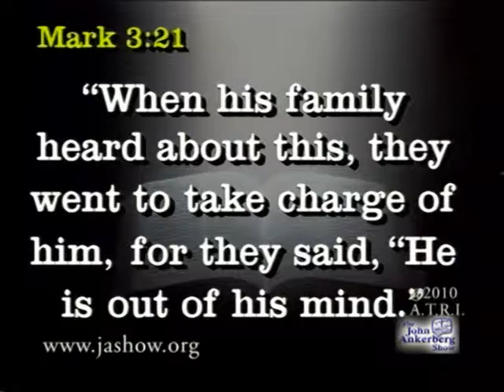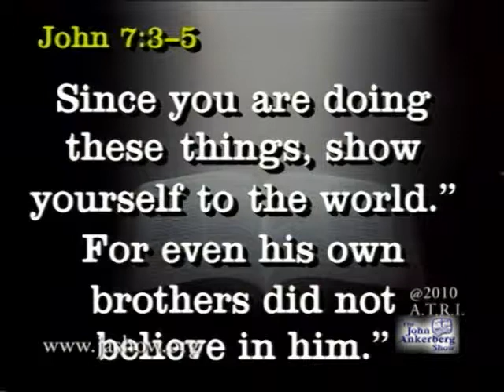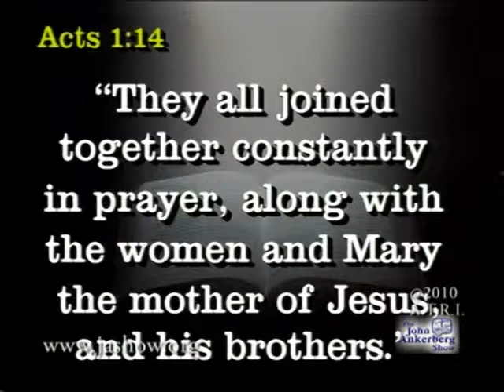The resurrection and the conversion of James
This clip is from a Sermon by Dr. John Ankerberg entitled, "If Jesus Wasn't God then He Deserved an 'Oscar'".  Why is the resurrection of Jesus the only thing that accounts for the conversion of James, Jesus' brother?